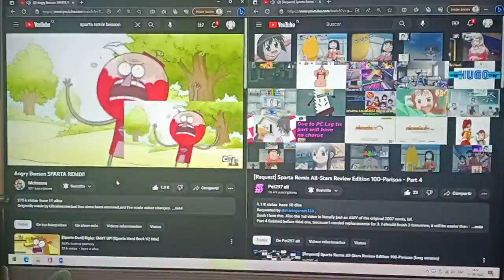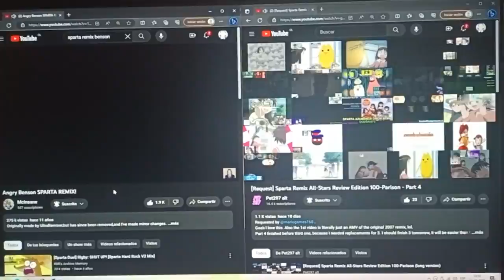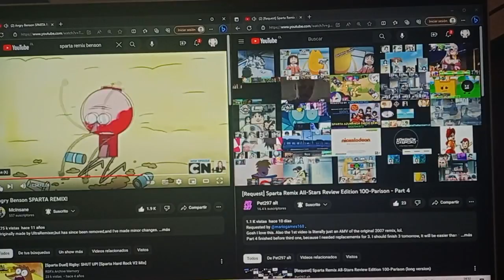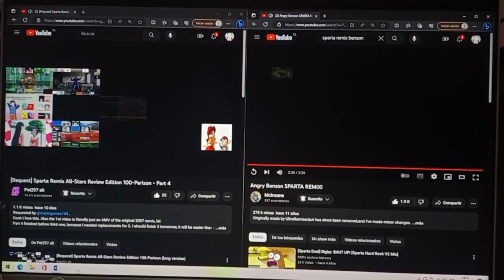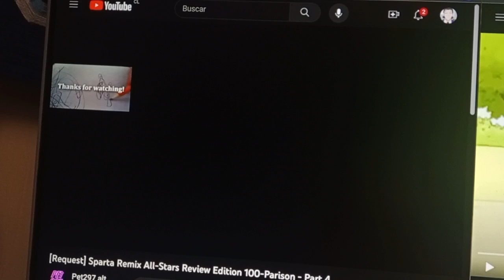Angry Benson SPARTA REMIX! VS. [REQUEST] SPARTA REMIX ALL-STARS REVIEW Edition 100-Parison - Part 4